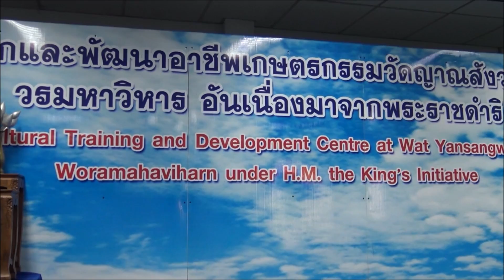การหยอดหัวเชื้อเห็ดในก้อนขี้เลื่อย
การหยอดหัวเชื้อเห็ดในก้อนขึ้เลื่อย,สอนโดย อ.ทิพวรรณ สิทธิรังสรรค์
วัดญาณสังวราราม ,อ.บางละมุง จ.ชลบุรี